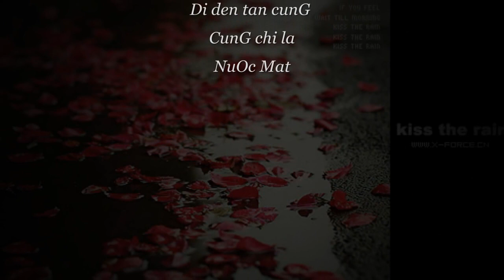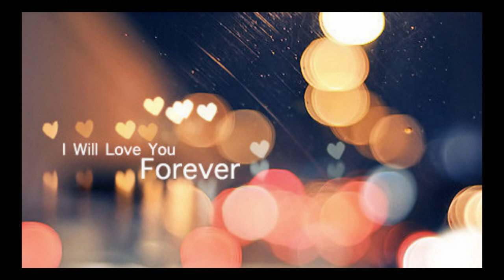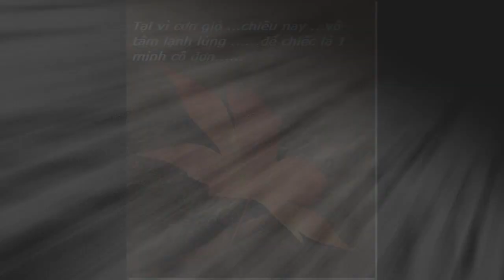Betrayal- Michael Learn To Rock